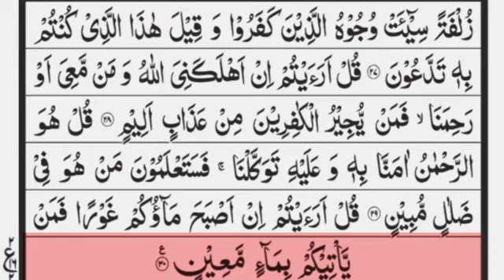Surah mulk || Qari Hammadullah hammad